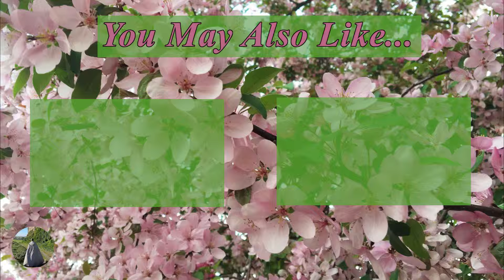The Bird and the Sword- Book Discussion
This is my review of The Bird and the Sword by Amy Harmon.